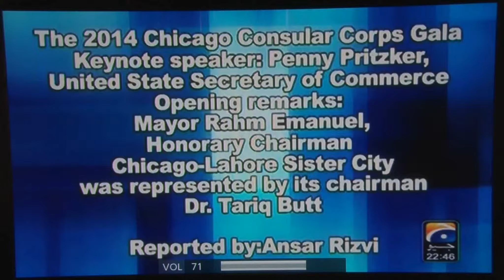2014 Chicago Consular Corps Gala -Geo Tv coming soon